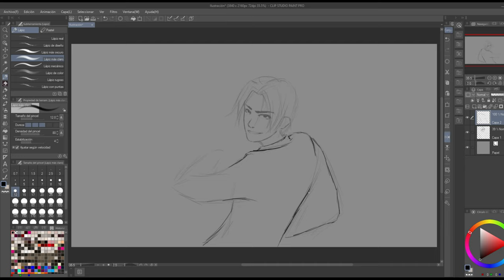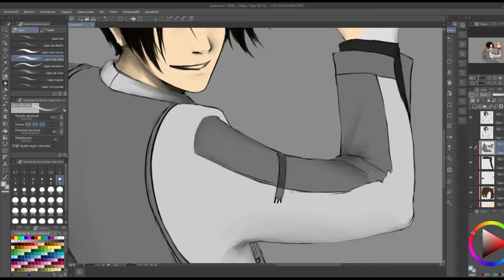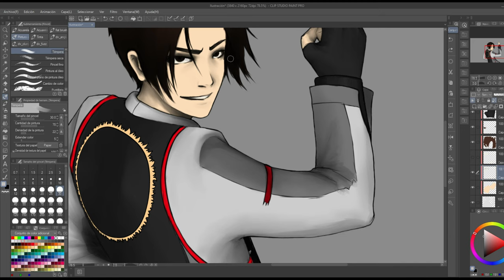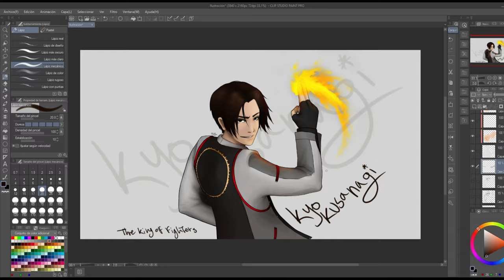Kyo Kusanagi - Digital Process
As I said in my previous speedpaint "Ninon Beart" I was going to draw more characters from this awesome serie, King Of Fighters.

Now we have Kyo Kusanagi, the main protagonist from mostly of the saga.

I'm thinking of making Iori next!

📅 Date: Finished: 5 Aug 2020

🎥 Video parts / Time tags:
~ Sketch 00:00
~ Line-art & details 00:22
~ Colouring 01:26
~ Flames and light detail 02:40
~ Shading 02:52
~ Background and final details 03:06
~ Final piece 03:10
~ Short animation 03:15
~ End-screen 03:20

⚙️ Media used for the video/drawing:
~ Video editor: Wondershare Filmora
~ Drawing program: Clip Studio Paint
~ Graphic tablet: Huion Inspiroy h950P